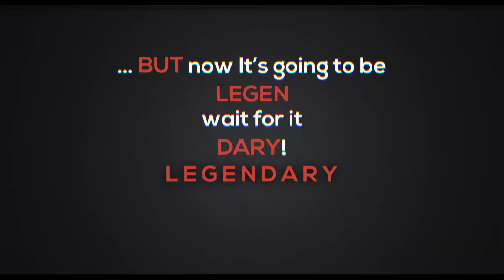SUIT UP PARTY: Hot & Crazy -- Final trailer